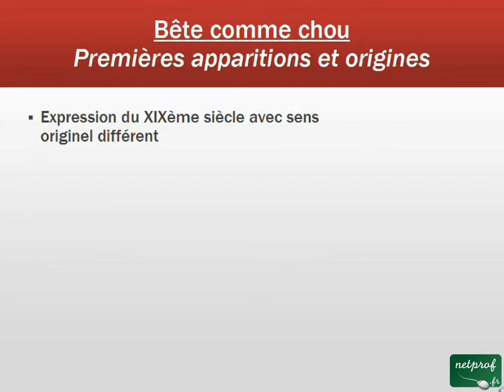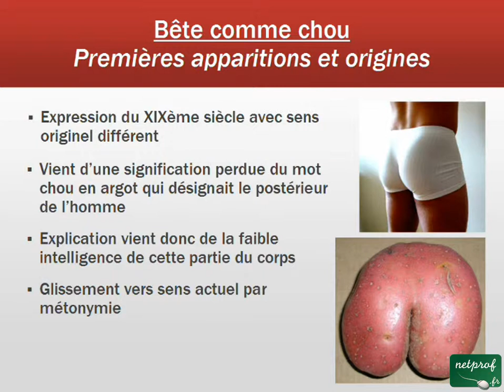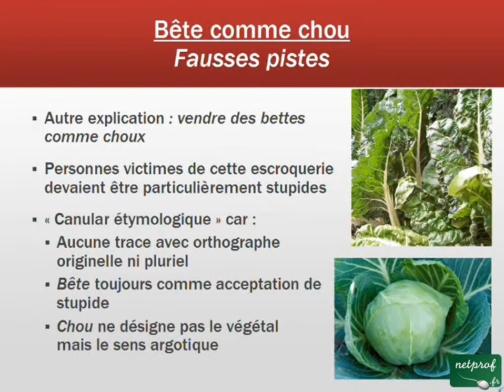Aux origines d'une expression - 012. Bête comme chou